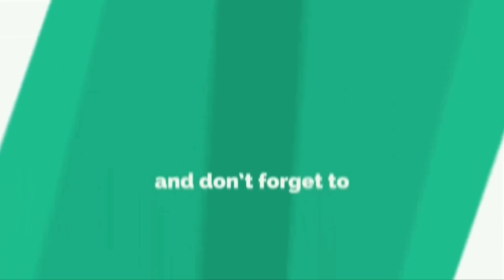ভারত,অস্ট্রেলিয়ার পরেই থাকবে বাংলাদেশের অবস্থান। ভয়ংকর পরিকল্পনা কোচের। বিশ্ব ক্রিকেটকে হুশিয়ারি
ভারত,অস্ট্রেলিয়ার পরেই থাকবে বাংলাদেশের অবস্থান। ভয়ংকর পরিকল্পনা নতুন কোচের। বিশ্ব ক্রিকেটকে হুশিয়ারি

Live Tri Nation Series 2019
Live Icc World Cup Cricket 2019
Live Bangladesh Ireland West Indies Tri Nation Series 2019

মাশরাফি মর্তুজা,তামিম ইকবাল,সৌম্য সরকার,লিটন দাস ,ইমরুল কায়েস,সাকিব আল হাসান,মুসফিকুর রহিম,মাহমুদুল্লাহ রিয়াদ,মেহেদি হাসান মিরাজ,সাইফুদ্দিন,মুস্তাফিজুর রহমান,সাব্বির রহমান,মোহামমাদ মিথুন,রুবেল হোসেন,তাসকিন আহমেদ

Mashrafee mortaza,tamim iqbal,soumye sarkar,liton das,imrul kayes,shakib al hasan,mahmudullah riyad,mehedy hasan miraz,mohammad saifuddin,mustafizur rahman,sabbir rahman,mohammad mithun,rubel hossain,taskin ahmed

বাংলাদেশ ক্রিকেট,খেলার খবর,ক্রিকেট নিউজ,বাংলাদেশ ক্রিকেট টিম,ব্রেকিং নিউজ,ক্রিকেট,বাংলাদেশ ক্রিকেট দল,কলংক ক্রিকেটার,বাংলাদেশ ক্রিকেট নিউজ,ক্রিকেট খবর,ক্রিকেটের খবর,
তামিম ইকবাল,তামিম,মাশরাফি,অধিনায়ক তামিম,খেলার খবর,তাসকিন,বিসিবি,সাকিব,ক্রিকেট,সাকিব আল হাসান,বাংলাদেশ,তামিম অধিনায়ক,তামিম ইকবাল সেঞ্চুরি,ক্রিকেট খবর,বাংলাদেশ ক্রিকেট,রিয়াদ,
বাংলাদেশ
ক্রিকেট,খেলার খবর,বাংলাদেশ বনাম শ্রীলংকা,শ্রীলঙ্কা,বাংলাদেশ,বাংলা সংবাদ,ক্রিকেট,বাংলাদেশ ক্রিকেট নিউজ,ক্রিকেট নিউজ,শ্রীলঙ্কা সিরিজ,বাংলাদেশের খবর,বাংলাদেশের,সাকিব,